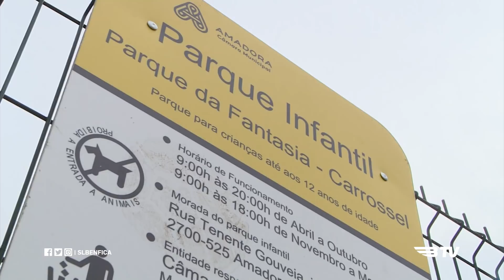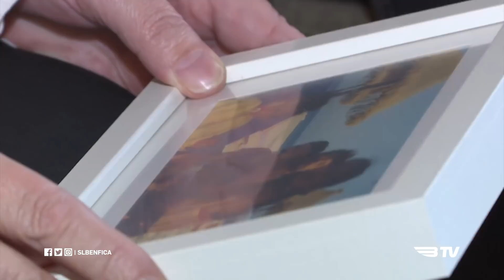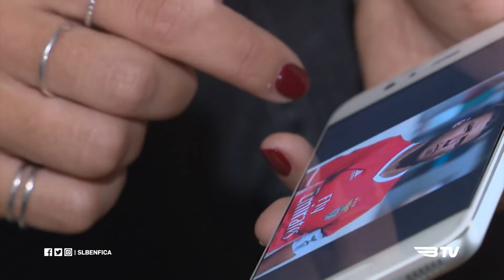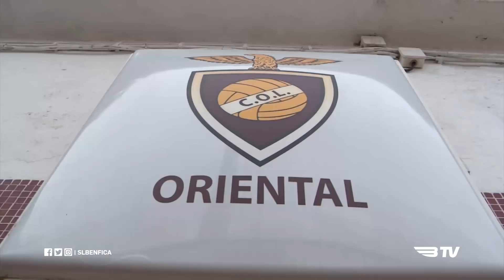ESPECIAL RUBEN DIAS